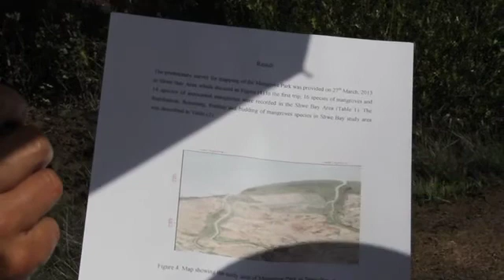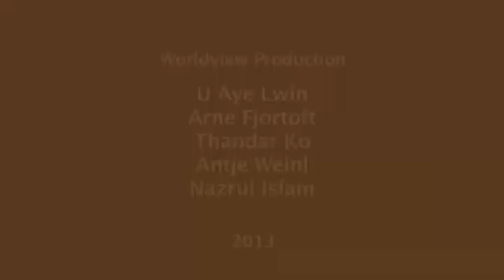Mangrove for Life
Worldview Myanmar is restoring Mangrove forest through out the coastal area of Myanmar with the partnership of Myeik University to mitigate the global warming. 27 Students are carrying out a research program and restoration of mangrove forests in all coastal areas.